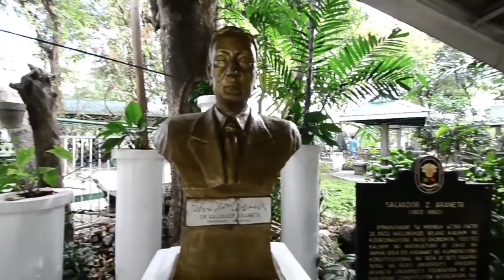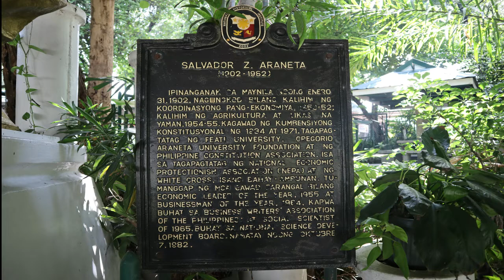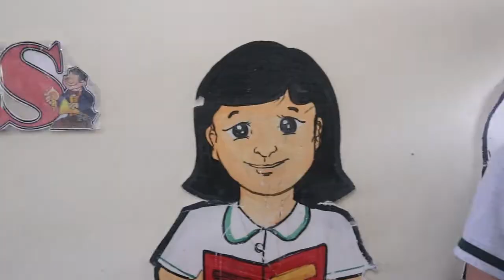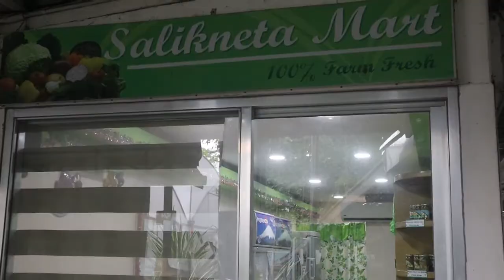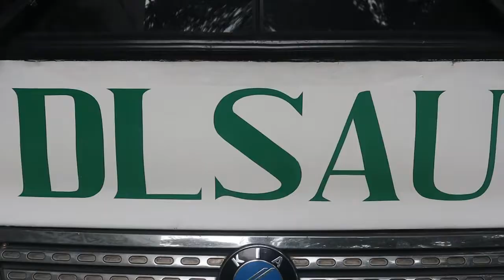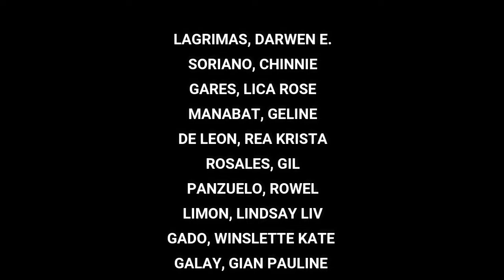DLSAU PROMOTIONAL VIDEO (BSE-ENGLISH1A)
We are from the College of Education at De La Salle Araneta University. This video is part of our final product in LSV.

We are waiting for you future Lasallians!